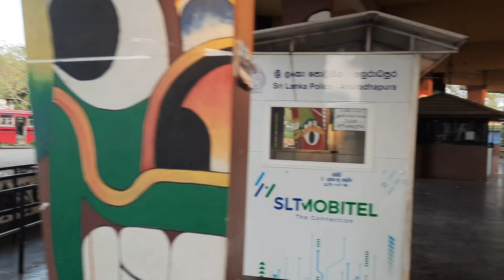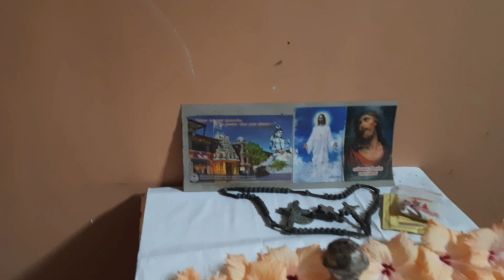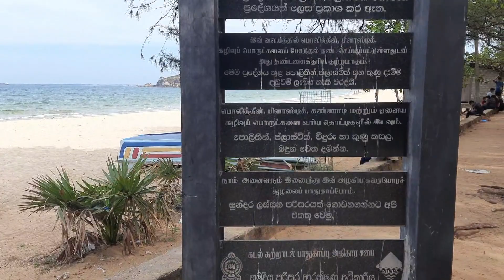自由自助背包行 - 230424 - from ancient city to harbour city